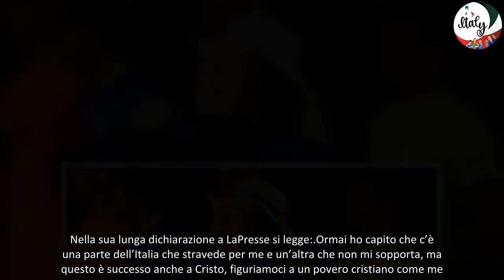Al Bano canta stonato l’Inno di Mameli alla finale di Coppa Italia e, criticato da molti, dice È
Al Bano Carrisi ha certamente un gran numero di fan, ma deve sopportare le critiche di un pugno di detrattori, che lo hanno ad esempio criticato per la sua esecuzione dell’Inno di Mameli alla finale di Coppa Italia Atalanta-Juventus, che è stata giocata allo Stadio Olimpico di Roma. Prima che l’incontro sportivo cominciasse Al Bano ha intonato “Fratelli d’Italia”, ma qualcosa è andato storto e molti non hanno apprezzato la sua performance, giudicandola stonata. In difesa del cantante è intervenuta sua figlia Romina Carrisi.